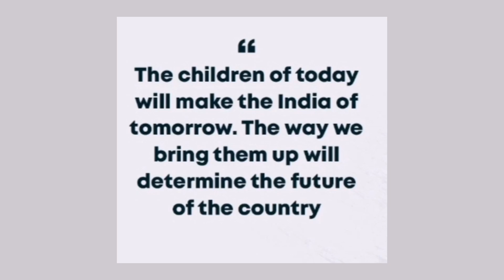HAPPY CHILDREN'S DAY | 14-11-2022